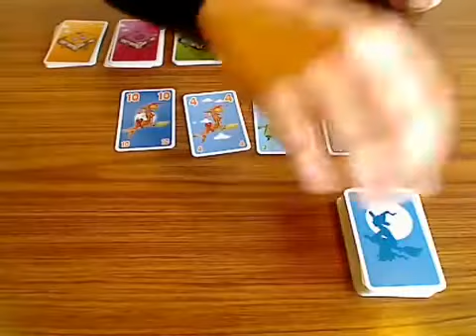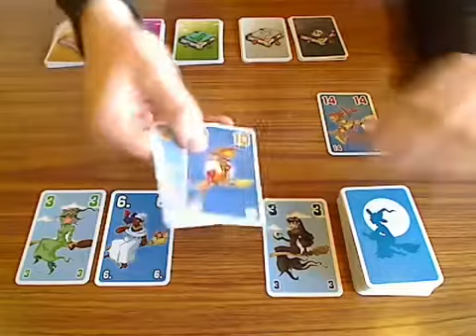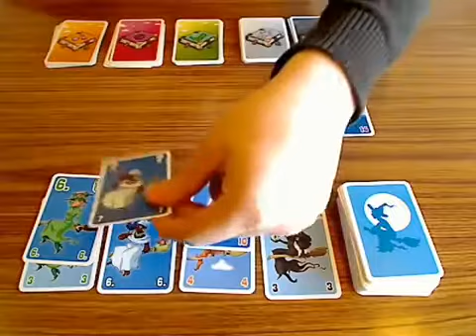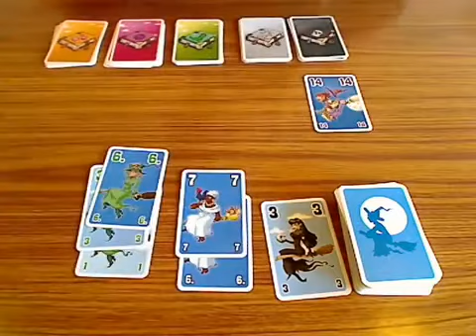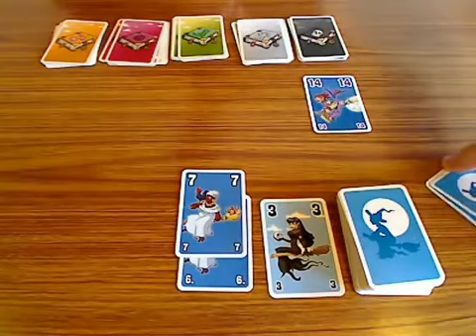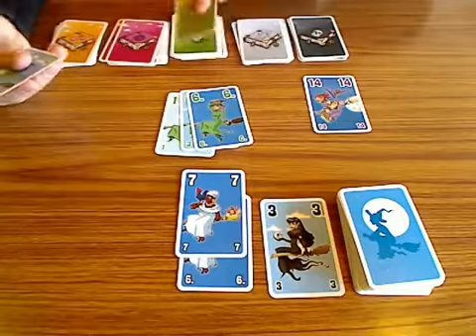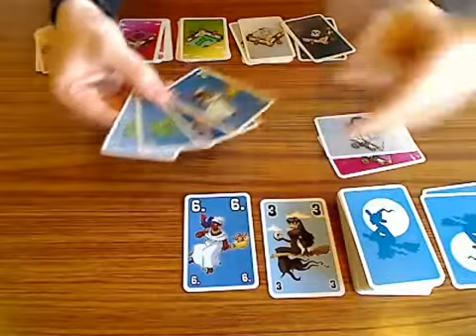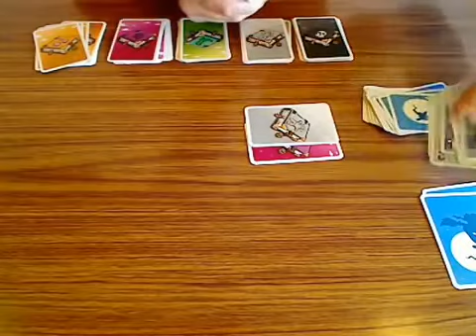Hexenflug (Spiel) / Anleitung & Rezension / SpieLama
Wir testen das Spiel "Hexenflug" von Hanno Kuhn und Wilfried Kuhn (Amigo) und erklären die Regeln sowie die Spielanleitung.

Kurzbeschreibung
Wer schon einmal eine Hexe auf dem Besen durch die Luft hat sausen sehen, weiß wie elegant das aussieht. Aber kaum ein Mensch ahnt, dass dies viel Übung erfordert. Nur die talentiertesten Hexen werden zur Blocksberger Flugschule zugelassen, um den Hexenflug zu erlernen. In der Walpurgisnacht treten fünf Hexen zur Flugprüfung an. Als Fluglehrer musst du sie möglichst weit und hoch fliegen lassen, denn dafür gibt es ein persönliches Hexenbuch. Wer die meisten Hexenbücher von den erfolgreichen FLugschulabsolventen sammelt, gewinnt das Spiel.

Mehr rund um Spiele
Mehr Rezensionen und Anleitungen von Gesellschaftsspielen und Brettspielen findet Ihr In unserem Forum könnt Ihr Regelfragen stellen, Siegstrategien analysieren sowie über weitere verspielte Themen diskutieren